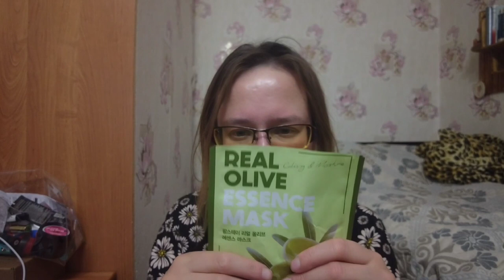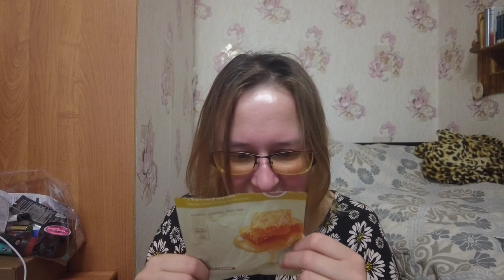Пустые баночки апрель - май 2023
Если хотите мне что-то прислать или написать письмо:
152616, Ярославская обл, г. Углич,  Косырева Ольга Игоревна, до востребования ;-)